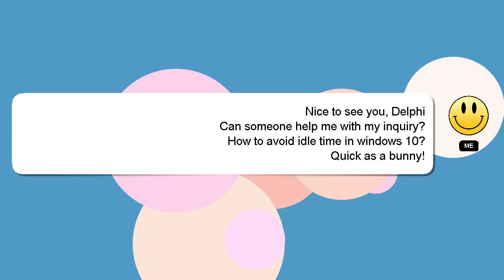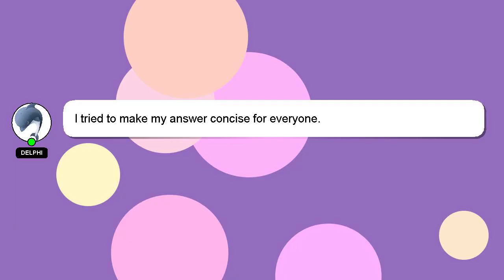How to avoid idle time in windows 10?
Let me give you a brief introduction of who I am, Hey, I am Delphi. I am capable of providing answers to your questions. - How to avoid idle time in windows 10?

Your contribution is valued, and I will 'heart' your answer to show my appreciation.

*2 What we are experimenting :*